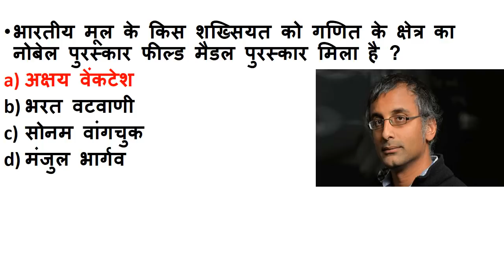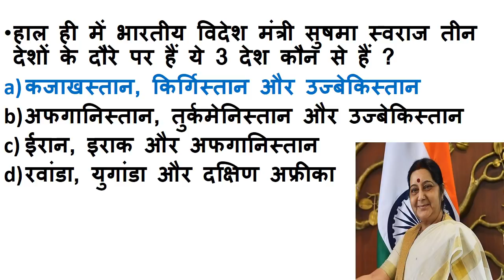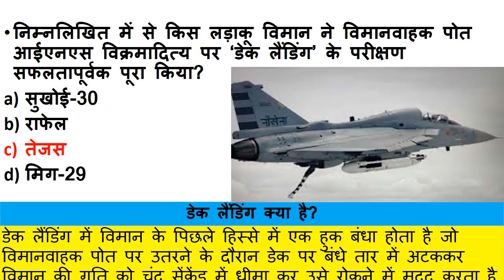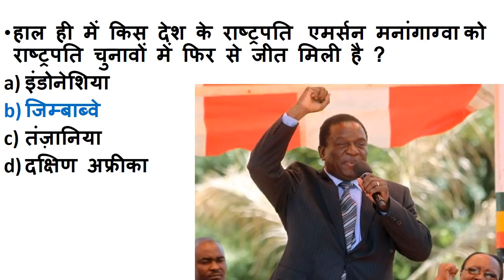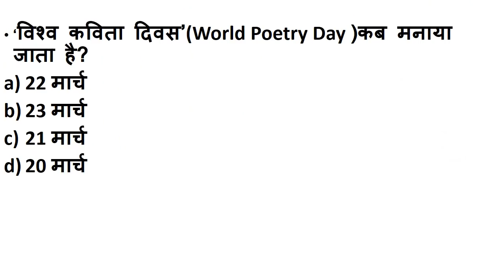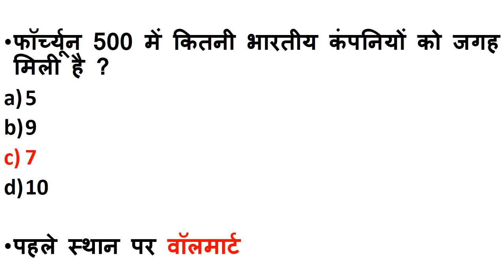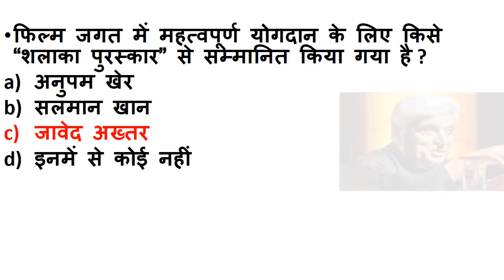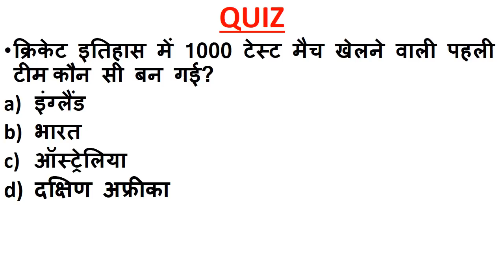NextDose #45 | 4 August 2018 Current Affairs | 4Aug Daily Current Affairs | Current affairs in hindi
Next Dose #45 | 4 August 2018 Current Affairs | Daily Current Affairs | Current Affairs In Hindi